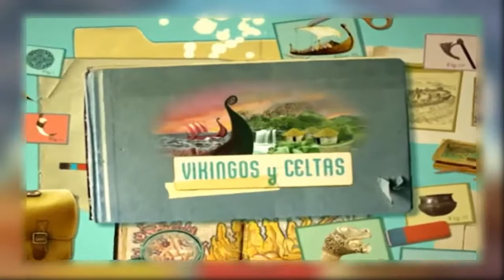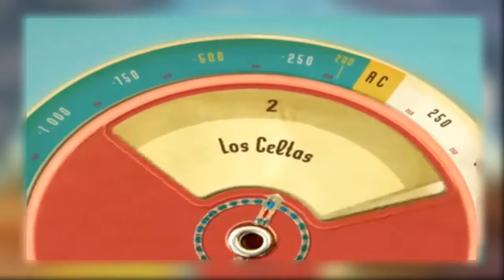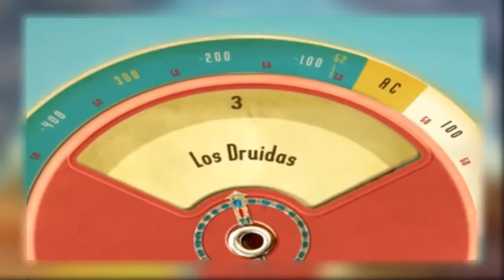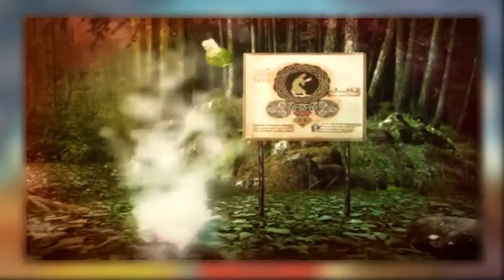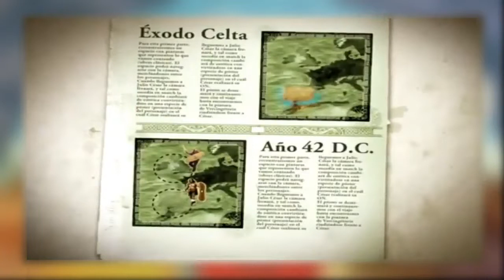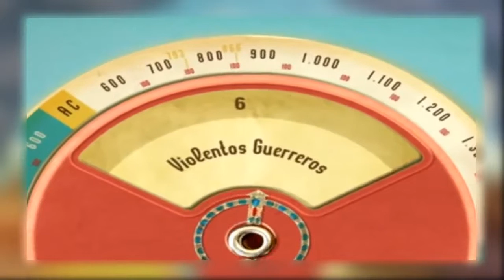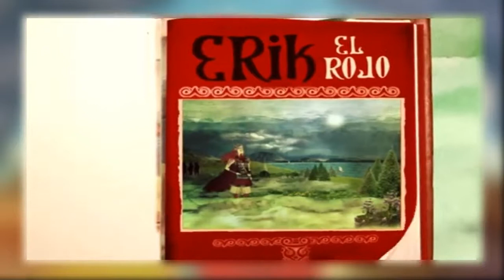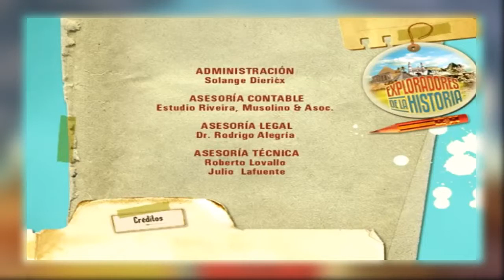Celtas y Vikingos